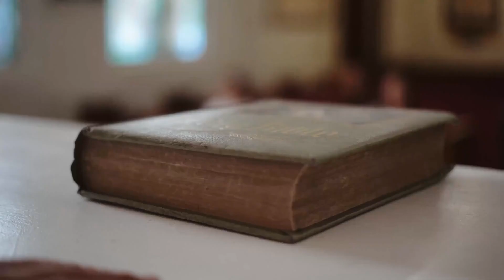Feature Story: Huwebes Santo (Maundy Thursday) | Bombo Radyo Kalibo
Aton nga hisayuron ro importansya it selebrasyon it Huwebes Santo it Kristyanong katilingban.